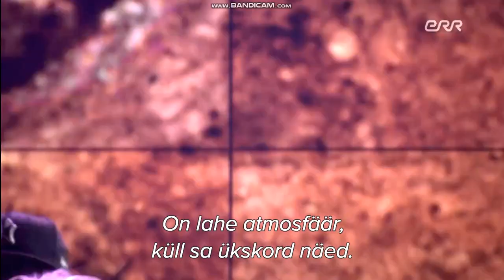Laul teemal "Vanamees ja põrsauss" ETV saatest "Hommik Anuga". Anne Veski ja teised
Multifilmi "Vanamees ja põrsauss" teemal on valminud ka nö vanamehe laul, mida lauldi ETV saates "Hommik Anuga". DJ Allan Hirve aitas loo saatest välja võtta.